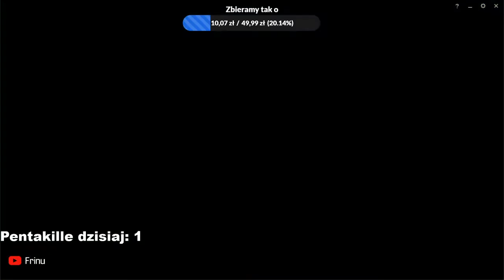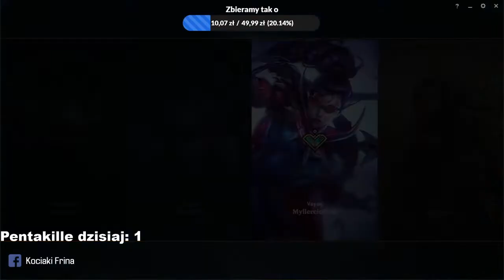BOOSTOWANIE WIDZÓW! CHODŹ WYGRAM CI GRĘ! (22.03.2021) | Część 2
📋 Patch 11.6